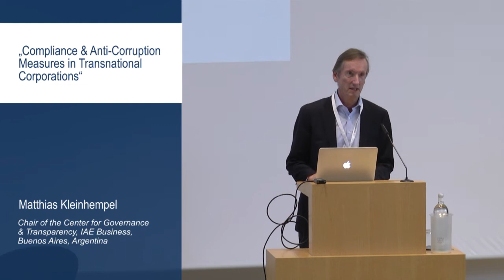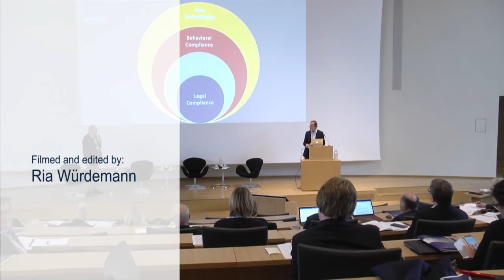Matthias Kleinhempel: "Compliance and Anti-Corruption Measures in Transnational Corporations"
Matthias Kleinhempel, Chair of the Center for Governance & Transparency.
IAE Business School, Buenos Aires, Argentina